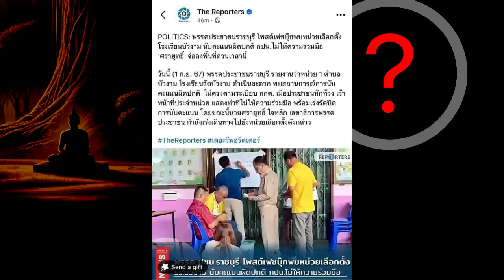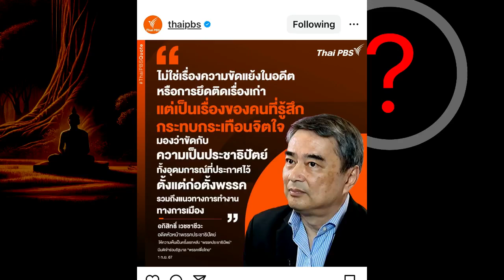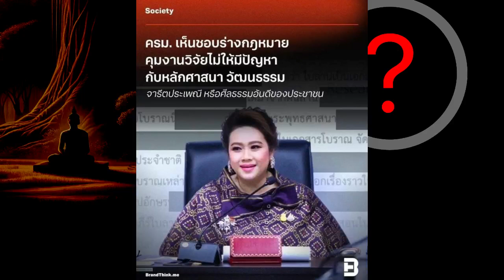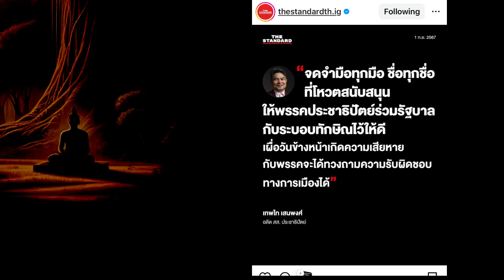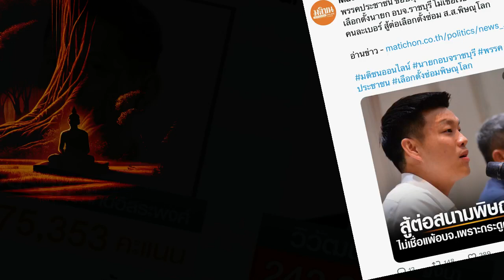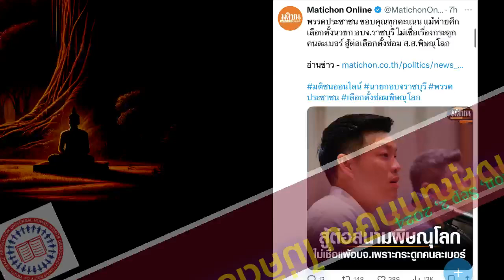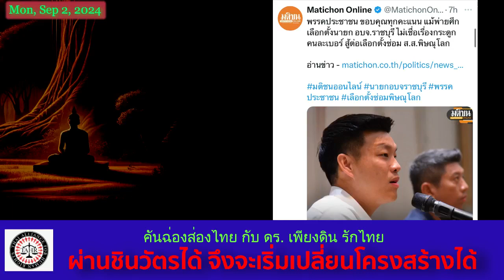สัญญาณอันตราย!! พรรคประชาชน แพ้เลือกตั้งอบจ.​ กว่า 6 หมื่น โดย ดร. เพียงดิน รักไทย 2 กันยายน 2567